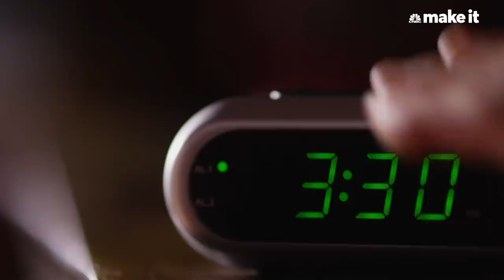Suze Orman Reacts: Living On $80K A Year In L.A. | Millennial Money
Personal finance expert Suze Orman wants Wendy Gonzalez to think bigger when it comes to her money goals. The Los Angeles-based millennial earns $80,000 a year working as a logistics supervisor for an auto tech company and eventually wants to make $95,000.

“Why limit yourself to $95,000 a year?” Orman asks, reacting to CNBC Make It’s Millennial Money episode that features Gonzalez.

Orman also wishes the millennial hadn’t splurged on a BMW, which sets her back $720 a month. In addition to the car payment, Gonzalez spends about $90 on gas, putting her monthly transportation costs at $810. “What you deserve is a life of financial independence, not some car,” Orman says.

There is good news: “She’s saving money, she’s working ... and she’s making coffee at home,” says Orman, who thinks that buying coffee is like “peeing $1 million down the drain.” Gonzalez sets aside about $1,000 a month. She saves in a Roth IRA, high-yield savings account and a brokerage account. Gonzalez has around $25,000 saved in a high-yield savings account, which she has earmarked for a down payment one day.

Watch Orman’s full reaction to Gonzalez’s spending and savings habits.

Suze Orman Reacts: Living On $80K A Year In LA | Millennial Money